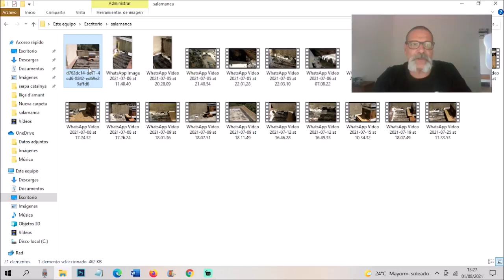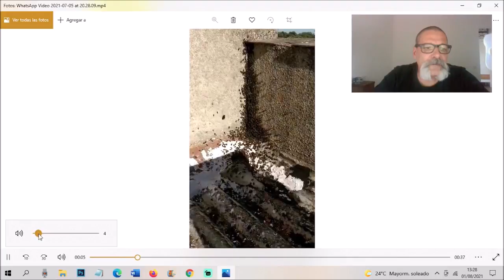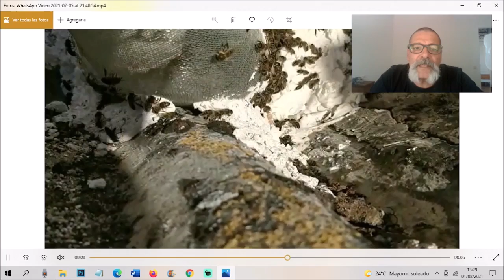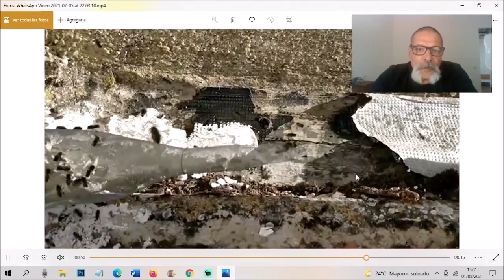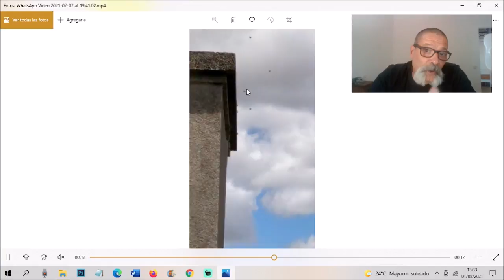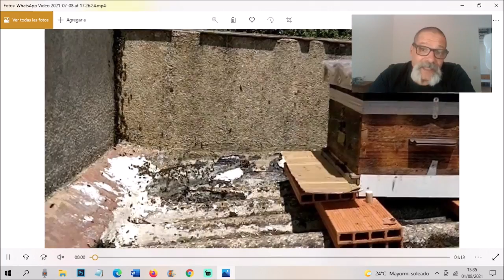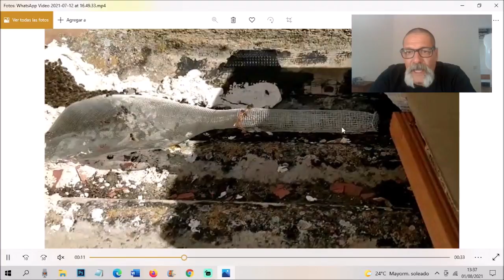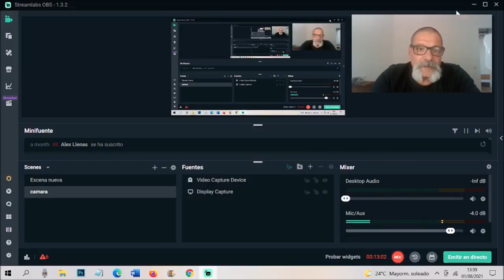🆘 COMO EXTRAER COLMENA de ABEJAS DE una CHIMENEA 🆘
Después de recibir un aviso de un seguidor de que necesitaba ayuda para rescatar una colmena... aquí tenéis el proceso y resultado final

Conviértete en miembro de este canal para disfrutar de ventajas:
COMPRAR TRAJE DE APICULTOR OFERTA MAS GUANTES Y ...